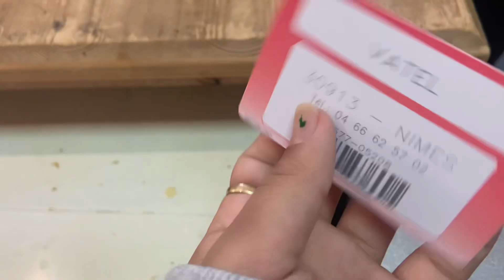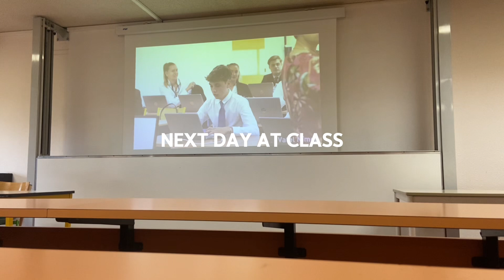My First week in France🇫🇷